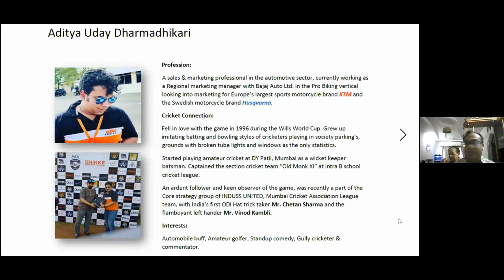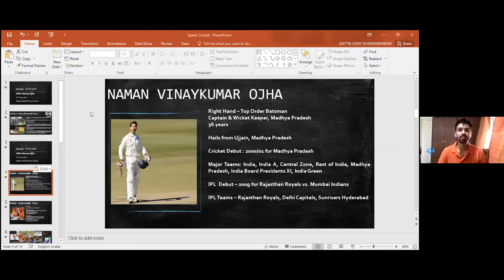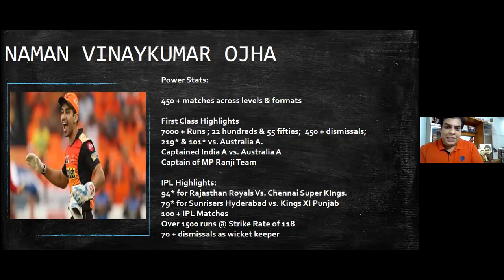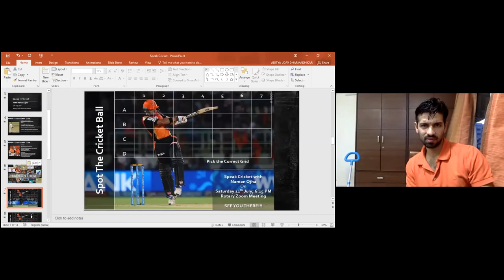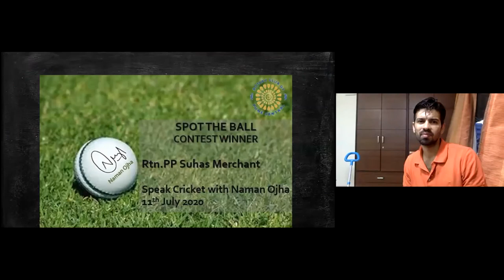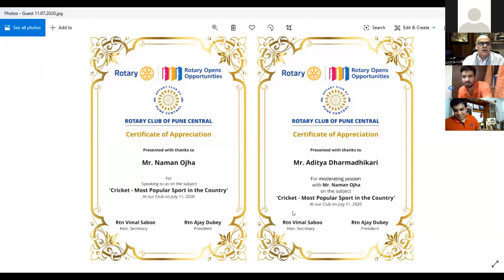Naman Ojha in conversation with Rotarians of RC Pune Central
Cricketer Naman Ojha interacts with Rotarians about his cricketing career.